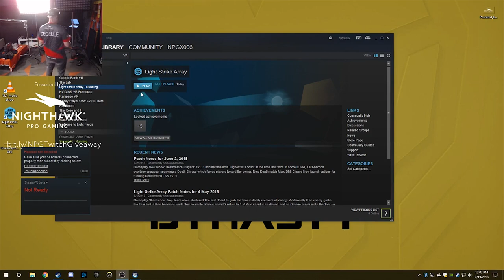LIVE Recap | Let's Talk SF Shock & Let's Play - Light Strike Array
This is a recap of our monthly streams on Twitch. We streamed to you LIVE from our Nighthawk Pro Gaming Lounge at our HQ in San Jose, CA. Enjoy!

Nighthawk Pro Gaming Roundtable Discussion: 0:00 - 28:54
Light Strike Array VR Demo: 28:55 - 52:08
Overwatch Team Deathmatch: 52:09-1:10:02
Spicy Wing Challenge: 1:10:03-1:19:01

We invited some special guests to talk and show all things virtual reality and SF Shock from the Overwatch League. We concluded the event with “spicy” challenge with some of our Nighthawk Pro Gamers here at NETGEAR. Welcome our special guests for this week’s stream:

• Ben Acevedo: Brand Experience Manager, Nighthawk Pro Gaming
• Bret DeCelle: Brand Experience Manager, NETGEAR Business
• Chris Woytowitz – Developer | Unwieldy Systems
• Drew Miller – Director of Events & Local Marketing | SF Shock & NRG Esports

During the stream, you learned how you can win some early access game codes on Steam VR and exclusive Nighthawk Pro Gaming swag.